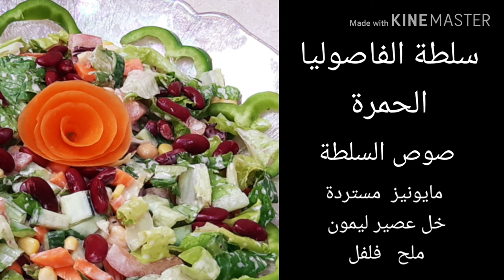افضل وابسط طريقة لعمل سلطة الفاصوليا الحمرة صحية ومشهية على طرقتي 😋😋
سلطة الفاصوليا الحمرة
المقادير
ه ملاعق فاصوليا حمرة
٣ملاعق بليلة
٣ ملاعق ذرة
خس
خيار
جزر
طماطم
فلفل رومي

صوص السلطة
مايونيز
مستردة
خل
عصير ليمون
زيت زيتون
ملح
فلفل اسود
اتمنى تكون طريقة السلطة بسيطة ومفيدة